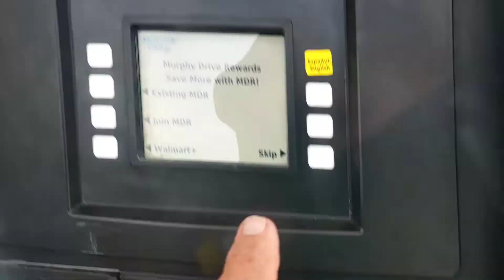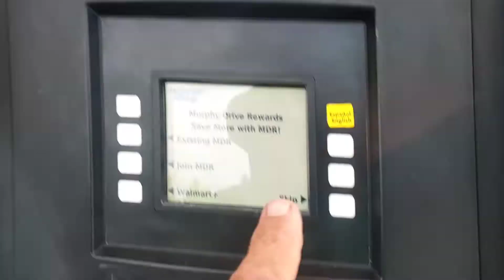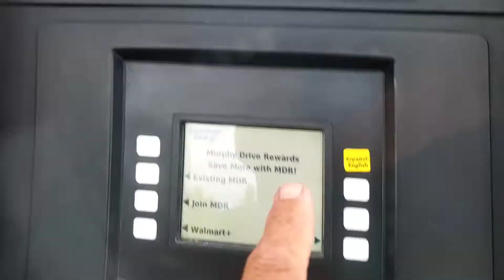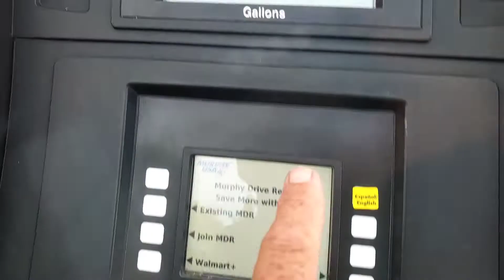responding to comments